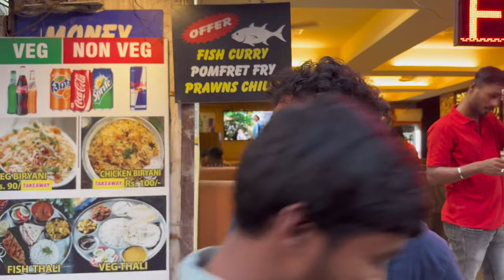Goa Vlog 1 | दादूस ला भेटले गोवामधे खूप फॅन्स 🥰 | दादूसचा जलवा गोव्यात पण 🤩